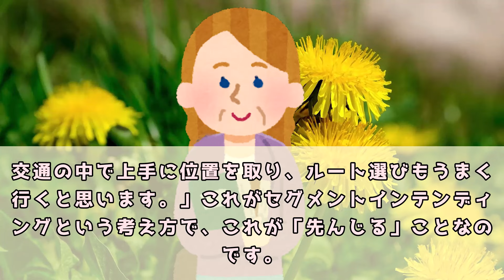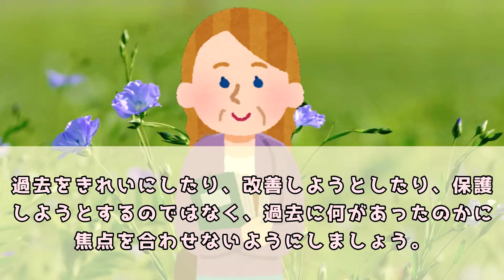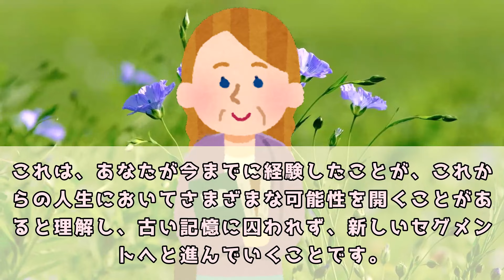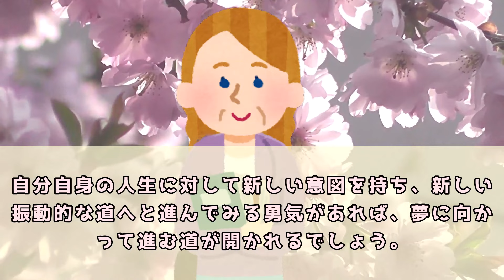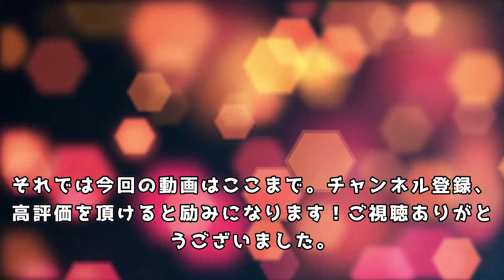エスター・ヒックス 毎日2分間で宇宙からの贈り物が届くことが実感できます「エイブラハムの教え」